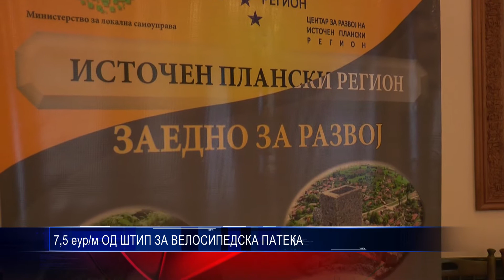7,5 еурм ОД ШТИП ЗА ВЕЛОСИПЕДСКА ПАТЕКА 23,06,2017